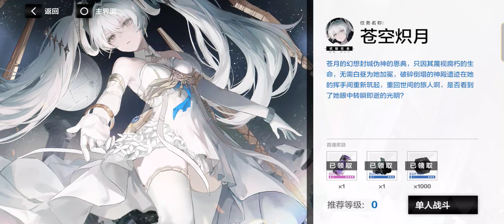LUNA - New Coating || Punishing : Gray Raven [CN]